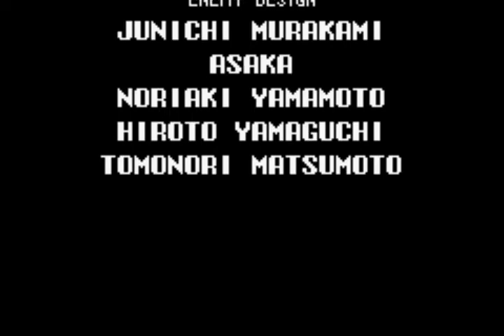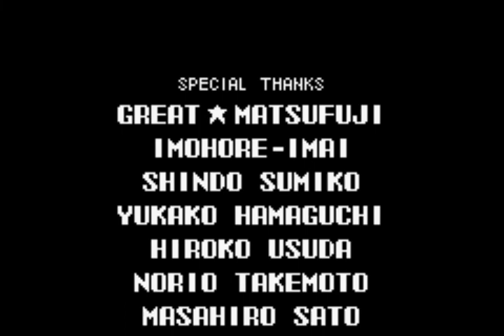[二佬解说]GBA恶魔城-晓月圆舞曲 一周目通关流程04(完)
晓月圆舞曲